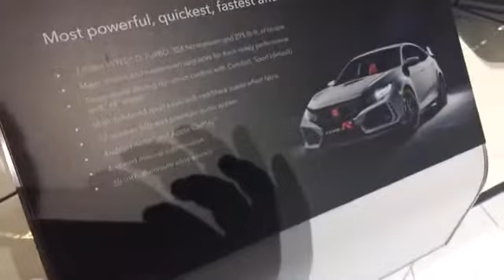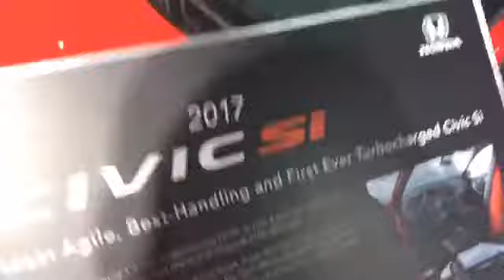Type R et Si au Salon de New York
Voici la Honda Civic Type R et Si au Salon de l'auto de New York.